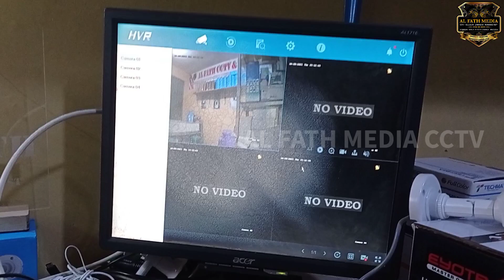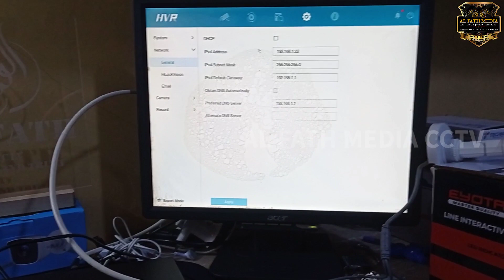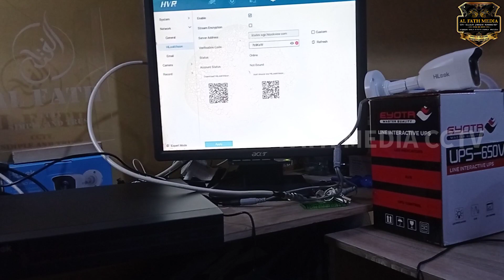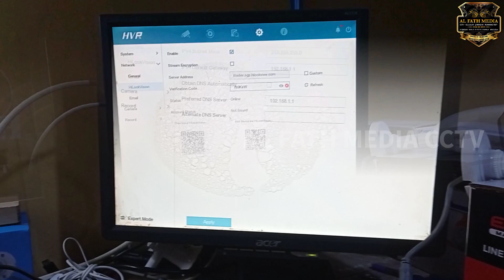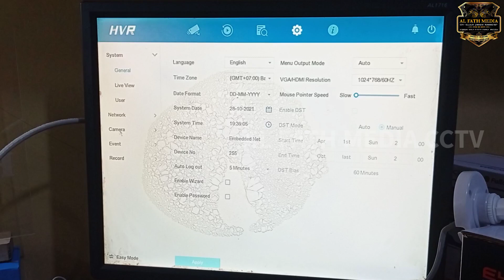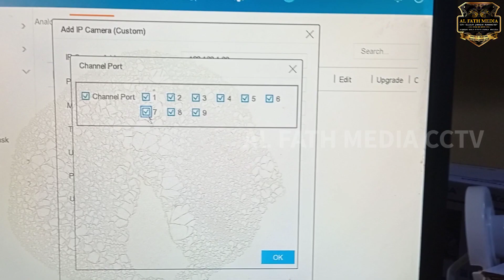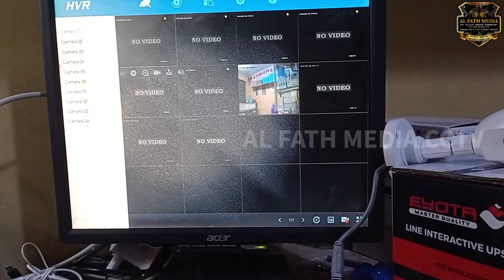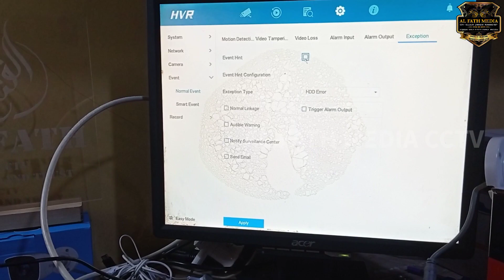Cara koneksi DVR to DVR atau DVR ke NVR ( How to connect DVR to DVR or NVR )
Salam hormat dan Sukses untuk para Master Cctv serta Pelanggan.
Terimakasih, barangkali para Master ingin berbagi ilmu, ditunggu komentarnya.

Untuk pemasangan area BARLINGMASCAKEB, TEGAL, PEMALANG, MAGELANG, PURWOREJO, WONOSOBO dan area sekitarnya. silahkan hubungi kami :

Melayani pemasangan Cctv Area TEGAL, PEMALANG, MAGELANG, PURWOREJO, WONOSOBO dan area sekitarnya.